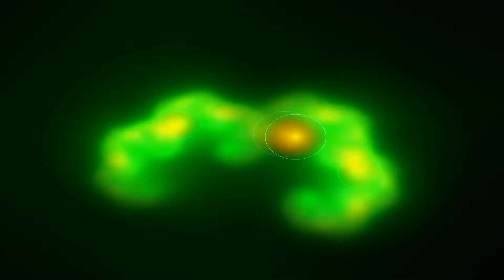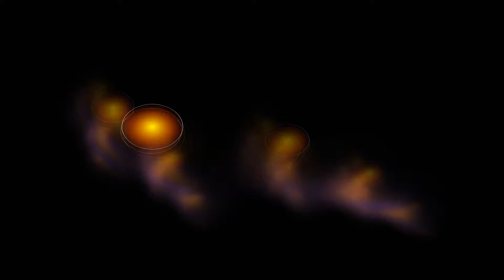308 Shinzo Abe